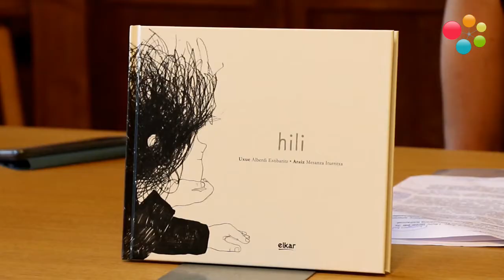Uxue Alberdik eta Araiz Mesanzak ‘Hili’, heriotza hizpide duen liburu ilustratua kaleratu dute